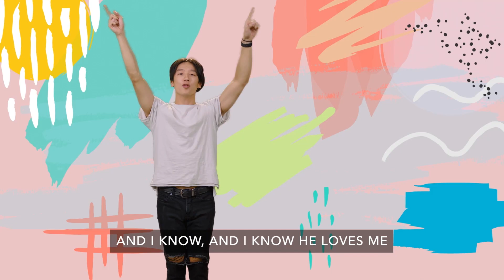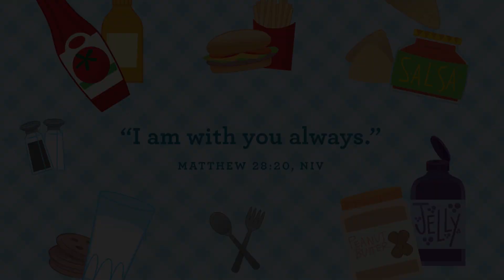Preschool Online Worship 4-3-22